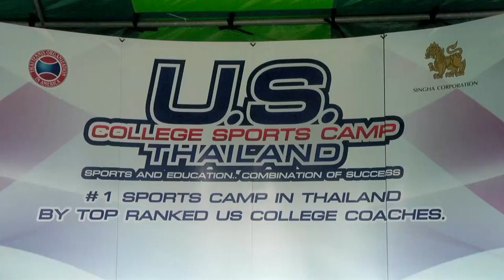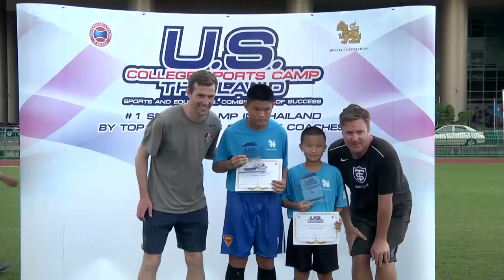โครงการ ยูเอสคอลเลจแคมป์ไทยแลนด์ กีฬา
☎️U.S. COLLEGE SPORTS CAMP ASIA ⛳️⚽️🎾🏊‍♂️🏀🏐🏸🚴‍♂️🏒⚾️...

1.  Facebook: U.S. College Sports Camp Asia

2. LINE : Please be our friend LINE@ to receive most update information about U.S.College Sports Camp Asia and The Agency College Recruit….click this

6. Twitter. @uscollegesport2

7. Instragam IG

9.🏆VDO (introduce US COLLEGE SPORTS CAMP)